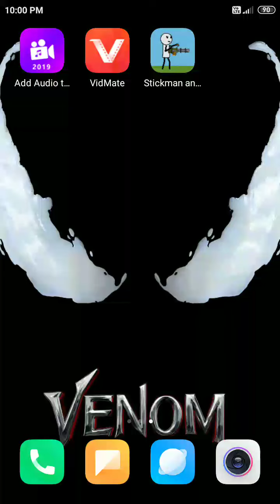Best Game Under 3MB...Stickman and Gun:3...